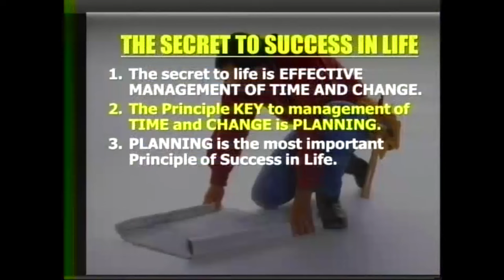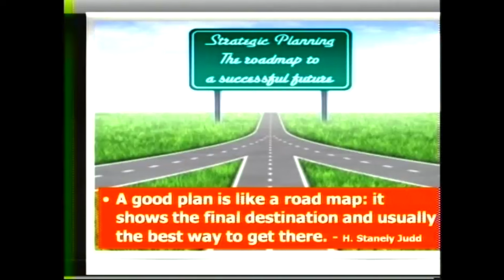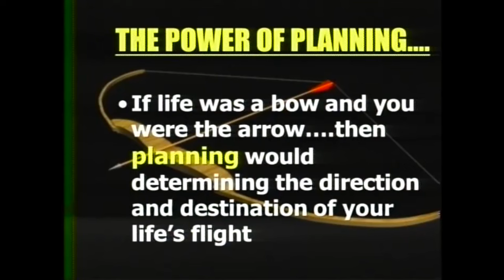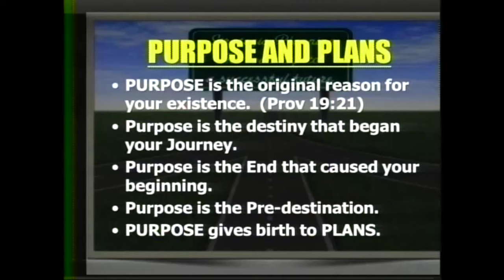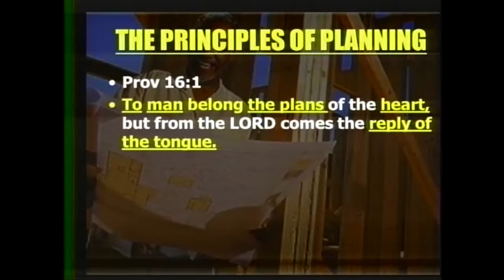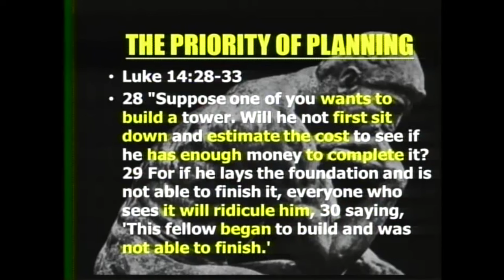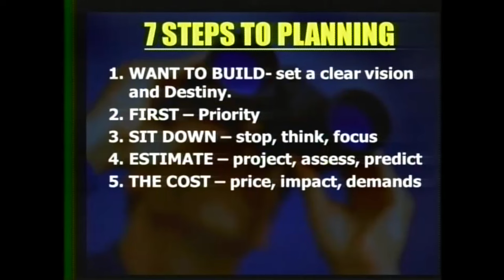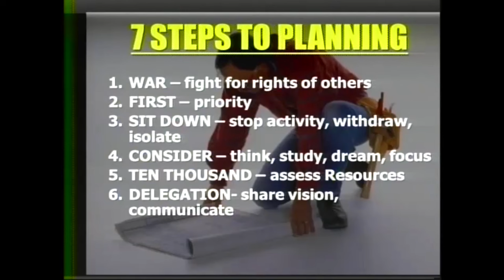The Seven Power Keys For Planning Change | Dr. Myles Munroe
This teaching is a part of the 3-volume series titled, The Power of Planning & Change.

The Power of Planning & Change Volume 2 Titles:

Disc 1: The Seven Principles For Planning Change Part 2
Disc 2: The Seven Power Keys For Planning Change
Disc 3: Rediscovering The Kingdom Change Mandate
Disc 4: The Danger of Unregulated Change
Disc 5: The Danger Of Uncontrolled Change

In this 3 volume series, Dr. Myles Munroe details the importance of setting personal time aside to plan; writing down your plans for the next 12 months or even the next 12 years. Everyone will experience a change in some aspects of their life and the best way to adapt to these changes is to purposely plan for them.